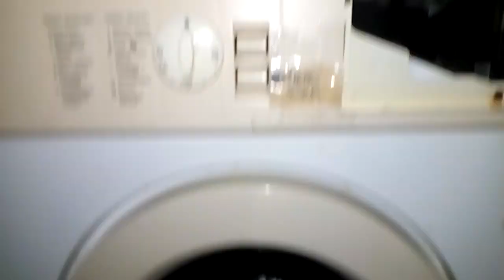Limpia diventa "SuperTop"!!! :-D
Questa "creatura", come sapete, è cresciuta col contributo di alcuni di voi. Raccattata senza apparenti speranze (basta vedere il video "Indesit Limpia: ecco i segni dell'abbandono..."), ha visto la sostituzione della guarnizione oblò, del manicotto tra vasca e pompa e del motore, col conseguente "upgrade" a 600 rpm di centrifuga.

Ha avuto bisogno di una piccola revisione al timer, che si bloccava alla fine dell'unica centrifuga intermedia, e poi ho aggiunto il termostato. C'è stato poi il problema dell'afflusso a gocce dell'acqua nella vaschetta dell'ammorbidente nei primi 4 risciacqui, nella posizione di un'ipotetica vaschetta della candeggina predisposta a progetto sul cielo della vaschetta stessa ma di fatto mai creata nel cassetto.

Infine, sono stato aiutato a levare il pressostato monolivello originale mettendone due, un monolivello diverso e un bilivello per avviare il ciclo dopo il primo carico di circa 4 litri e poi dopo gestire il "mezzo carico" col pulsante lasciato libero dall'uso del termostato.

Pensavo di aver completato, poi l'anno scorso si schianta il mozzo vasca della vecchia crocera, e recentissimamente, come sapete, ho allora infilato il gruppo cesto di una 471 XW, guadagnando così una crocera pare più robusta e comunque il lavaggio a pioggia! Oltretutto, gli anni di "letargo" mi avevano costretto un anno fa a cambiare anche la pulsantiera e la pompa di scarico, che aveva iniziato a perdere.

Rimaneva comunque di base una piccola insoddisfazione: il quarto risciacquo, così com'era congegnato il tutto, rischiava a pieno carico di non reinzuppare il tutto dopo la centrifuga intermedia di due minuti e mezzo, e in qualche caso non mi è sembrato che il risciacquo fosse proprio "perfetto", perché in soli due minuti e mezzo di rotazioni (a cadenza lenta, ma questo è irrilevante) e una non elevata pressione idrica, l'avvio del ciclo con soli 4 litri d'acqua non permetteva a questa di bagnare bene e di continuare a rimuovere i residui dal carico. Basta dire che qualche volta mi è capitato che il timer proseguisse scaricando, anche senza che l'acqua fosse riuscita a raggiungere il livello a pieno carico...

Altro limite strutturale era l'assenza di un qualsiasi dispositivo antispreco del detersivo, allora ho deciso - per nulla a malincuore - di cambiare la destinazione d'uso del pressostato monolivello, e in quell'accozzaglia di fili del video precedente si vede anche la sostituzione della monoelettrovalvola originale con una doppia, cosicché il pressostato monolivello fosse destinato esclusivamente a commutare l'uso delle due elettrovalvole, senza altre diavolerie come relè a tempo od altro, che non saprei tra l'altro come maneggiare. E poi adesso il riavvio di ogni ciclo con più acqua in vasca (in corrispondenza col primo livello del pressostato bilivello) mi viene incontro a risolvere il problema sopracitato del quarto risciacquo, ma anche gli altri ne gioveranno (il carico "incontra" già più acqua in vasca quando il timer riparte, e quest'acqua "tratterà" il carico per alcuni importanti secondi in più), col solo prezzo da pagare di corrispondenti 30 secondi circa di attesa in più rispetto a prima ad ogni carico dell'acqua prima che il ciclo prosegua, ovviamente con questa pressione idrica relativamente bassa, come si vede all'uscita dal tubetto nero (si è passati da 40 secondi ad un minuto e 10 secondi dalla vasca vuota a quando parte il timer). Praticamente adesso il comportamento all'avvio di ogni fase - superato il raggiungimento del primissimo livello - è identico a quello della Rex SimplexInox modificata, esclusa nei risciacqui resistenti, nella quale lavora solo a tempo.

Ecco il risultato: una "precarica elettromeccanica" perfetta, attiva ad ogni carico d'acqua, ovviamente compreso l'ammorbidente e addirittura il prelavaggio!!! :-D